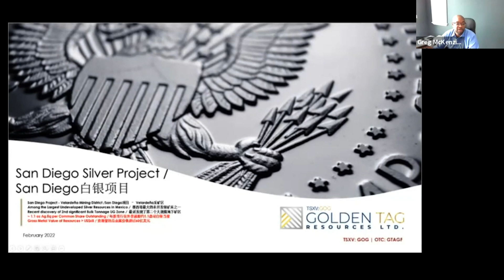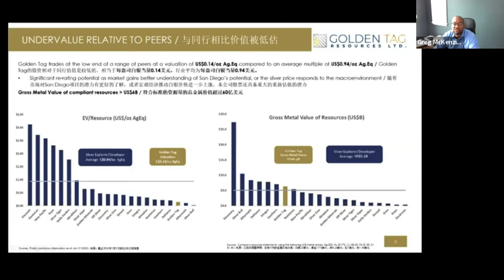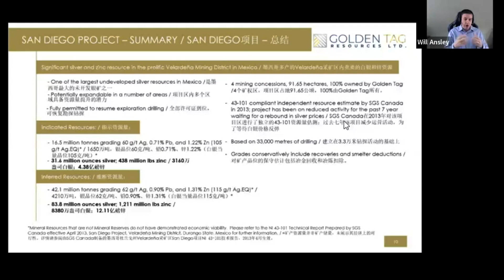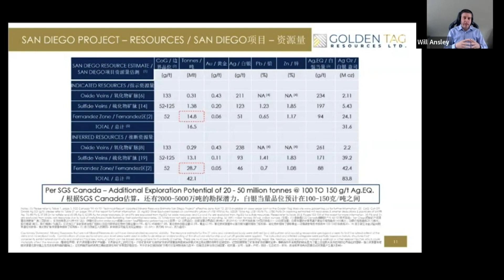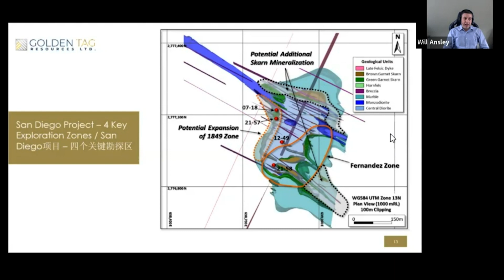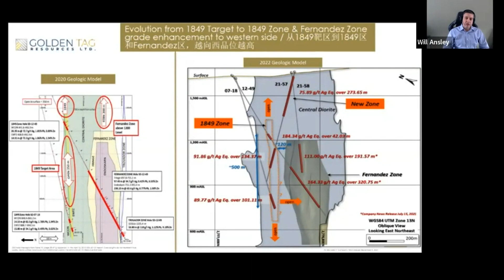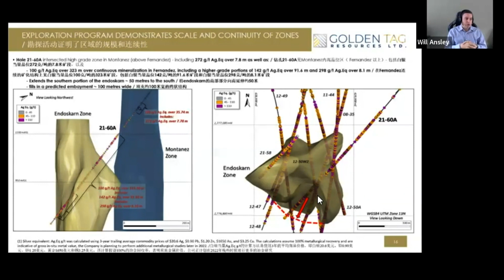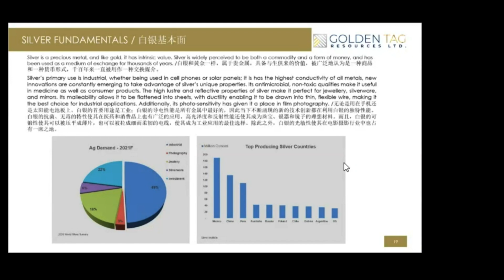在墨西哥頂級礦區勘探高品位白銀礦床 - Golden Tag Resources在2022年2月10日GCFF大會上的演講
GoldenTagResources Ltd.是一家初級勘探公司，專注于高品位的 銀 礦床勘探。公司目前擁有位於墨西哥杜蘭戈州的San Diego項目區100%的權益，以及2%的淨融煉所得權益金（NSR）。San Diego項目區處在多產的Velardeña採礦區內，在過去一個世紀，這裡有多個已經投產的白銀、鋅、鉛和 黃金 礦。項目目前擁有符合NI 43-101規範的指示和推斷資源量至少2.3億盎司白銀當量。而且，公司堅信還有品位在100-150克/噸的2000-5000萬噸白銀當量優質資源（6500萬盎司到2.4億盎司）等待發掘。Golden Tag沒有任何債務，手持現金為$210萬。

演講嘉賓：
Greg Mckenzie
董事、總裁兼首席執行官

擁有20多年經驗的前資深投資銀行家，曾供職於摩根士丹利、加拿大帝國商業銀行全球市場和海伍德證券公司，經手的交易總額超過$180億。除了資本市場經驗外，McKenzie先生還曾在加拿大一家領先的證券和並購律師事務所從事公司法業務。

Will Ansley
企業發展與投資者關係副總裁

Ansley先生擁有20多年的行業經驗，包括曾參與美洲七座礦山的開發和建設，其中六座礦山在加拿大安大略省，曾擔任FNX Mining的業務發展總監和Lake Shore Gold的企業規劃與戰略副總裁，還在Mineral Streams Inc.擔任過首席運營官，該公司2015年被AuRico Metals Inc.收購。